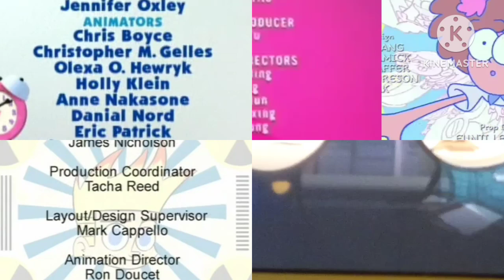Amphibia, Blue's Clues, C&H, Johnny Test, Seven Little Monsters, Space Goofs Credits Remix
I made another credits remix myself. It has Amphibia, Blue's Clues, Cyanide & Happiness, Johnny Test, Seven Little Monsters and Space Goofs in it. This time I used Hop 'Til You Drop/Turning Point, What Was Blue's Dream About, Mothman and Bats In The Belfry. And this time Seven Little Monsters uses the 1985 Nelvana Logo. I shortened it to C&H to fit the title. On August 11th, I'm adding Space Patrol Luluco, Will and DeWitt (Even though I dislike this show) and Courage The Cowardly Dog. On September 15th, I'm adding Trulli Tales, Rosie's Rules, PB&J Otter (Lost and Found/Sherlock Otter) and Purgatony. And on October 19th, I'm adding Aaahh!!! Real Monsters, Ruby Gloom and Pig Goat Banana Cricket. After 16 shows, this is full